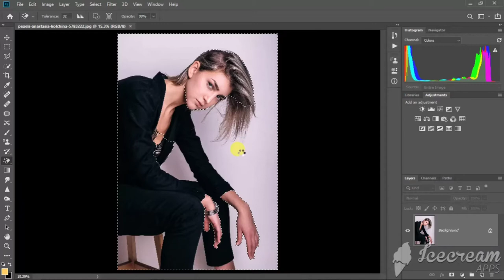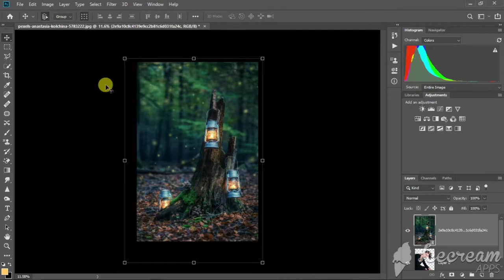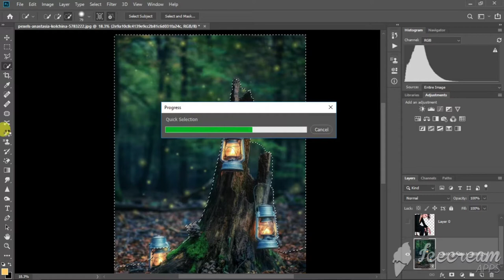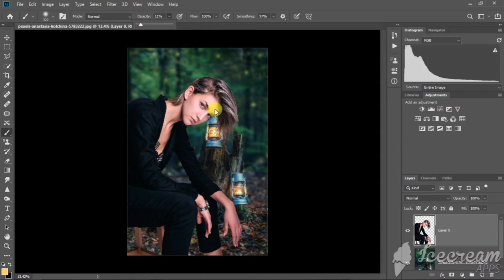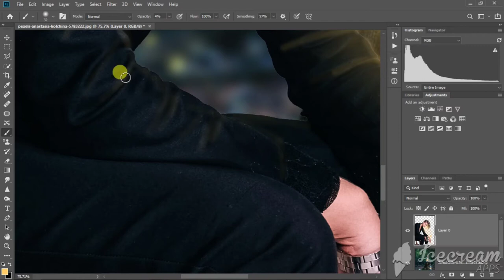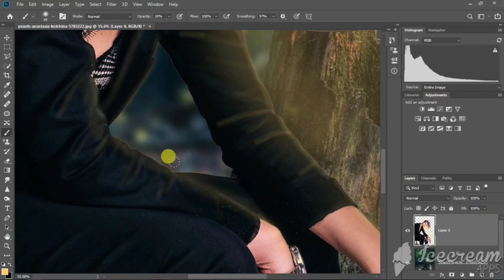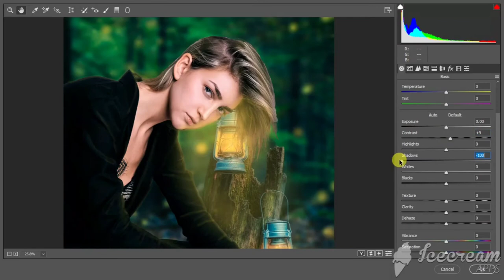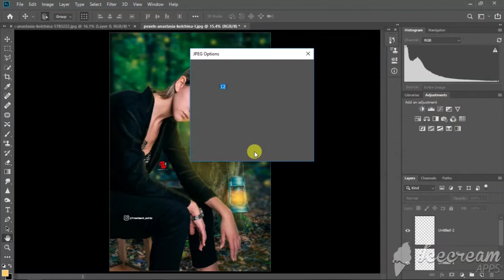How to cut background image | photoshop | Photoeditig